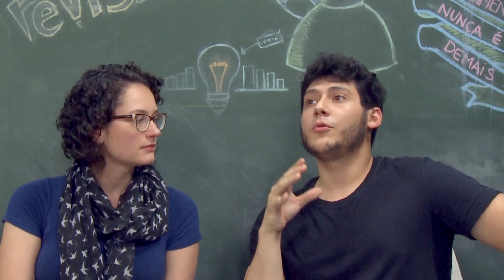IRACEMA │Livros Fuvest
Tópicos abordados:
-Biografia de José de Alencar.
-Reflexões acerca do livro Iracema.
-A questão da identidade nacional no Brasil.

Obras recomendadas:
-José de Alencar, Iracema.

Curtiu?
Quer comentar?